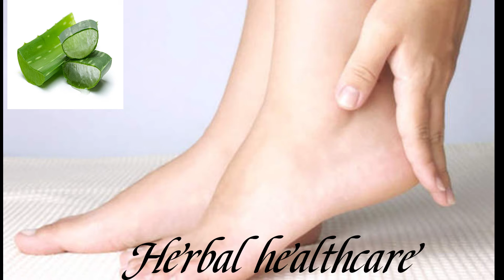एलोवेरा सौन्दर्य का ख़जाना / Beauty with Aloe Vera / Aloe Vera Skin Care Tips /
एलोवेरा का पौधा औषधीय गुणों का भण्डार है,इसके पत्तों से निकलने वाला गुणकारी रस और गूदे द्वारा अनगिनत भीतरी और बाहरी समस्यांओं का समाधान किया जाता है  . यह एक प्रकार का कॉस्मेटिक प्लांट है इसीलिए यह हमारी सौन्दर्य से जुडी हर समस्या को दूर करता है,यही कारण है कि कोई भी ब्यूटी प्रॉडक्ट इसके बिना अधूरा है,इसलिए अपनी त्वचा की देखभाल और सौन्दर्य को बरक़रार रखने के लिए प्रकृति द्वारा मिले इस उपहार की जानकारी हमें रखनी चाहिए  .
                                                                      Thankyou